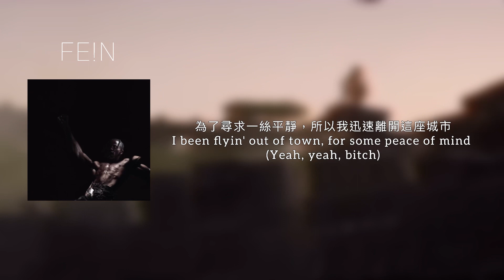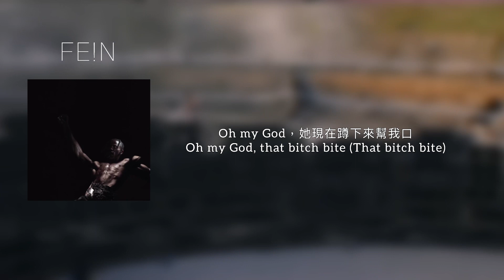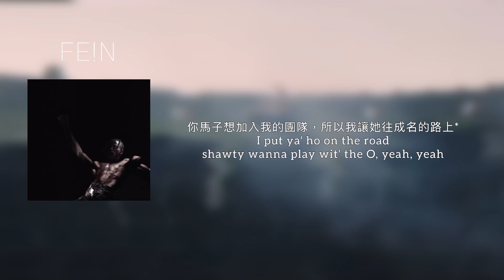［中文歌詞］Travis Scott-FE!N( feat. Playboi Carti)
00:17
Johnny Dang 大概是美國饒舌歌手在歌裏提及最多的亞裔名字，在歌詞網站 Genius 上搜索 “Johnny Dang” ，妳會在很多饒舌歌曲中看到這個名字。

00:55
紅茶菌，又名紅茶菇、茶菇、康普茶（Kombucha），因普遍在加糖的紅茶中培養而得名。紅茶菌不是單一的菌種，更不是菇類，經由分析其為酵母屬、醋桿菌屬和乳桿菌屬的共生物，其中以醋酸菌的含量最多

00:56
Lean是一種毒品，又稱紫色飲料、紫色雪碧、紫水、糖水和油等，是一種把含有可待因和鹽酸異丙嗪成分的止咳糖漿，與軟性飲料相混製而成的娛樂性用藥。 這種飲料發源於1960年代的美國德克薩斯州休斯頓，並在美國南部的嘻哈文化中尤為興盛。

01:48
Homixide應該是Playboi Carti音樂廠牌的藝人”Homixide gang”

02:27
“The O”是指Playboi Carti和Jay（也被稱為Opium Baby）的名為“Opium”的音樂廠牌。

02:56
Cactus Jack Records 是一家美國唱片公司，由美國說唱歌手Travis Scott所創立。該廠牌目前的藝人包括 Scott、Sheck Wes、Don Toliver、SoFaygo 和 WondaGurl。 該品牌還擁有自己的出版部門 Cactus Jack Publishing。

02:59
克拉克手槍是一系列由奧地利槍械生產商克拉克所生產並銷售的手槍，起初為回應奧地利陸軍的需求而推出，現已成為全球最受歡迎的手槍系列之一。

以上來源來自歌詞網站：Genius、維基百科、及Urban Dictionary

如果內容有錯歡迎留言指教🙏